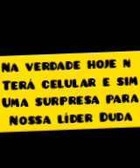Fizemos surpresa para ( Duda Guedes)